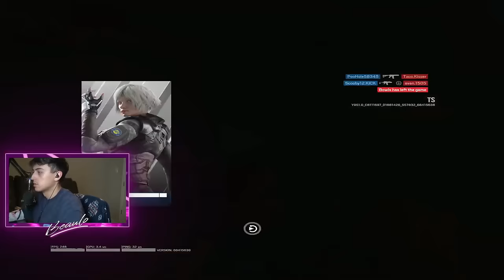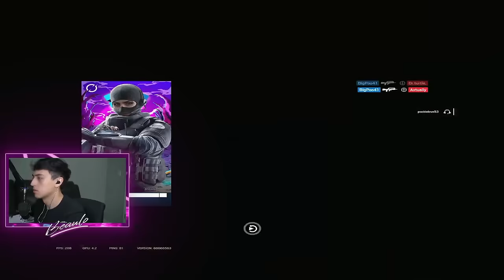ASH ACOG Is Finally BACK! - (Rainbow Six Siege Y9S1)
Rainbow Six Siege Y9S1 "Operation Deadly Omen" is finally here alongside new operator Deimos, the return of ACOG's, some balance changes, new rappel mechanics and much more!

Sens
1.0x: 58
1.5x: 89
2.0x: 111
2.5x: 117
3.0x: 118
4.0x: 119
5.0x: 120
12.0x: 162

- Display -
Resolution : 2560x1440
Refresh Rate : 240hz
FOV: 90